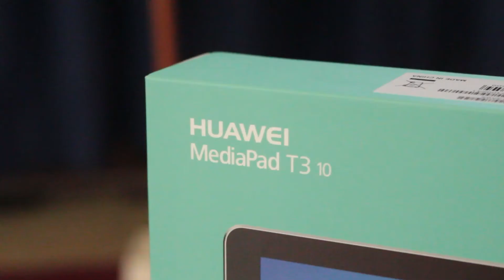Entrega de Tablets a Estudiantes del Liceo Padre Alcuino de Malalhue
Entrega de Tablets a Estudiantes del Liceo Padre Alcuino de Malalhue emitida en Nuestro Programa Ventana Educativa FMDA del 26 de Septiembre 2020